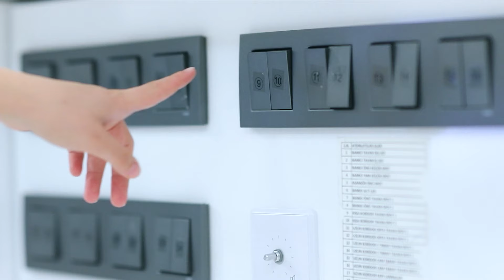İyi Halin Bir Parçası: Sessiz Saatler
Işıkların kapalı olduğu, kimsenin konuşmadığı bir ortam düşünün. Öylesine huzur veren bir sessizlik.

İnsan odaklı bakımın bir parçası olarak gördüğümüz sessiz saatler uygulamasıyla, gün içinde 14:00-16:00 ve gece 22:00-06:00 saatlerinde hastalarımızın uykularını bozacak ses ve ışık gibi etkenleri ortadan kaldırarak hasta konforunu artırmaya ve hastalarımızın iyileşme sürecini hızlandırmayı amaçlıyoruz.

Uygulamaya geçtiğimiz günden itibaren hastalardan aldığımız geri bildirimler, sessiz saatlerin faydasını ve gerekliliğin çoktan gösterdi bile. Güven Sağlık Grubu olarak hastalarımızın sağlığı için var gücümüzle çalışmaya devam ediyoruz.